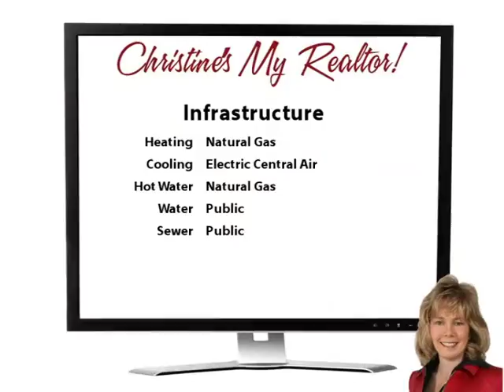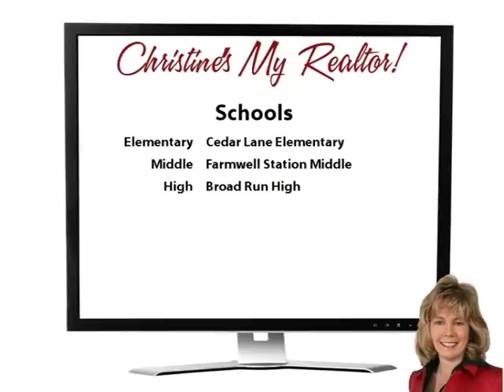Your Knight In Shining Armor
Yoo Hoo Youtubers! Wow!  Absolutely gorgeous garage townhome in Ashburn!  This one really shines!  The granite countertops, stainless steel appliances, carpet, and paint are all new just for you! The kitchen has a delightful breakfast room with bay window! You will love the 3 level sunroom extension!  Nice deck overlooks open space and trees!  All this in a terrific convenient location - so close to shopping, schools, and major commuting routes.  Welcome Home! Live the dream - Come on buy!